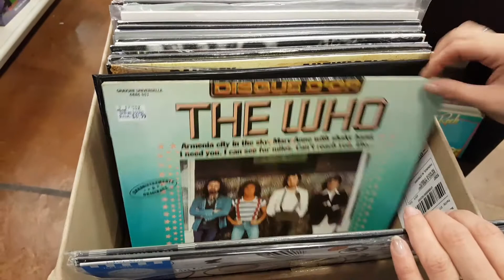Some of today's New Arrivals in Vinyl Records! New and Used albums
A lot of different albums from Classic Rock to Funk & Soul. Even a few Imports from The Who.